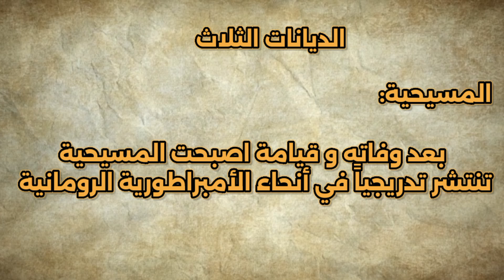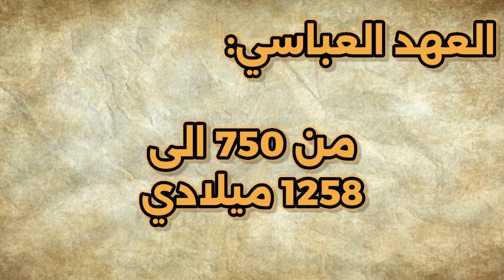تاريخ الأرض الفلسطينية | من الحضارات القديمة إلى الصراع العربي الإسرائيلي !!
تاريخ الأرض الفلسطينية | من الحضارات القديمة إلى الصراع العربي الأسرائيلي !!

تشكل أرض فلسطين مسرحًا للتاريخ الطويل والمعقد للشرق الأوسط. سنروي قصة فلسطين من الحضارات القديمة إلى الإمبراطوريات التي حكمتها، شهدت فلسطين الصراع على السيطرة والنفوذ. النكبة الفلسطينية وقضية اللاجئين الفلسطينيين أصبحت جزءًا من الصراع العربي الإسرائيلي الذي طال أمده. خلال الانتداب البريطاني على فلسطين وإعلان دولة إسرائيل، تفاقم الاحتلال الإسرائيلي للأراضي الفلسطينية واستمرت الانتفاضات والحركات التحررية الفلسطينية. اليوم، يُناقش السياسيون التسوية السياسية للقضية الفلسطينية وتداعيات الاستيطان الإسرائيلي والجدار الفاصل على التراث الثقافي والحضاري الفلسطيني، لا سيما في القدس عاصمة فلسطين.